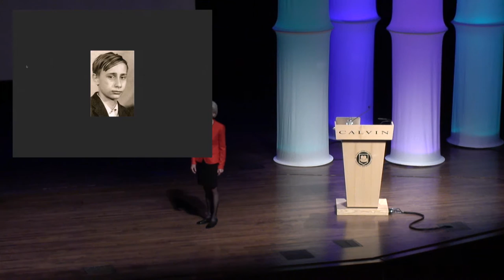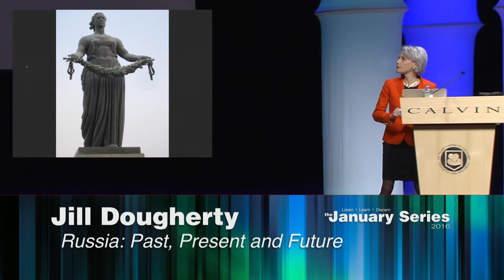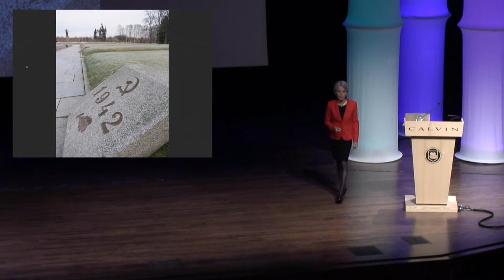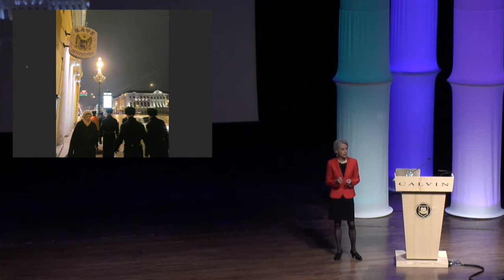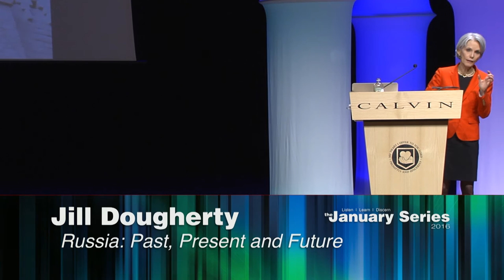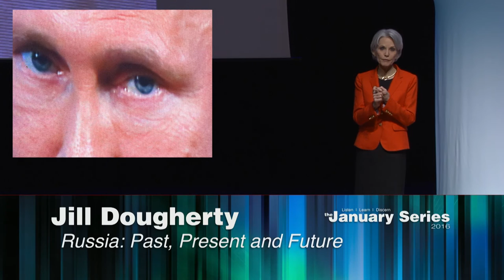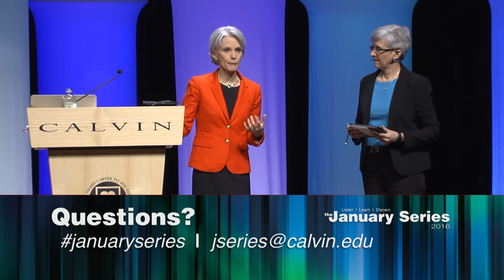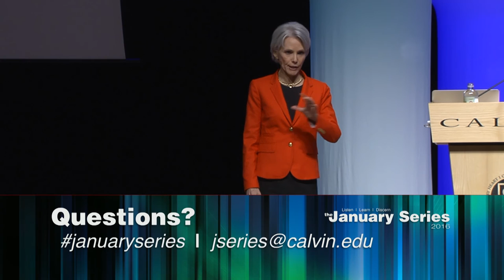Russia: Past, Present and Future - Jill Dougherty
An expert on Russia and the former Soviet Union, Jill Dougherty spent 30 years at CNN where most recently she served as Foreign Affairs Correspondent, based in Washington, D.C., covering the State Department and providing analysis on international issues. Previously she served as U.S. Affairs Editor for CNN International; Managing Editor of CNN International Asia/Pacific, based in Hong Kong; CNN's Moscow Bureau Chief and Correspondent, and CNN’s White House Correspondent. During her tenure she covered the presidencies of George H. W. Bush, Bill Clinton, Boris Yeltsin, and Vladimir Putin. Since leaving CNN in 2013 she has plunged full-time into Russian affairs – writing, speaking, blogging, teaching and traveling to Russia.  She conducts her research on Russia and Putin as a fellow at Harvard University and at the Woodrow Wilson International Center for Scholars.